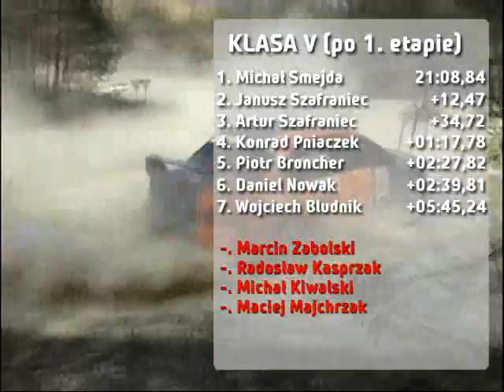KJS - III Rajd Tomaszowski 2007 (część 2)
Nazwa rajdu: KJS - III Rajd Tomaszowski
Organizator: Automobilklub Tomaszowski
Ranga imprezy: Puchar Polski Automobilklubów i Klubów; Mistrzostwa Okręgu Łódzkiego
Baza rajdu: Tomaszów Mazowiecki (łódzkie)
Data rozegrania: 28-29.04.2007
Czołówka generalki rajdu:
1. Michał Smejda/Dariusz Gurdziołek (Mazda 323 GTR)
2. Szymon Lewandowski/Łukasz Przesmycki (Fiat Seicento)
3. Artur Szafraniec/Sebastian Markowicz (Audi Coupe Quattro)